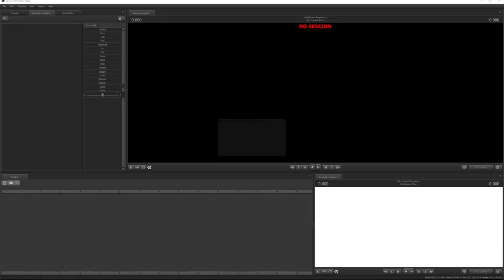How it FEELS to start SFM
"PLEASE Valve, please update Source Filmmaker so it doesnt use a 2008 version of TF2!"
-LazyPurple